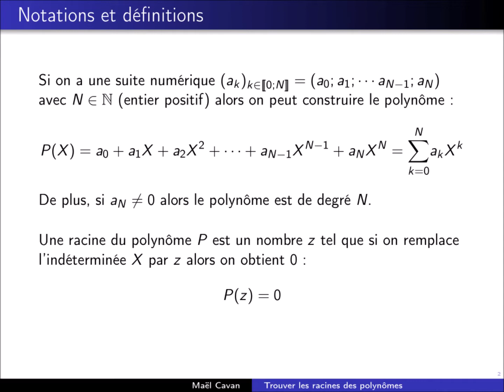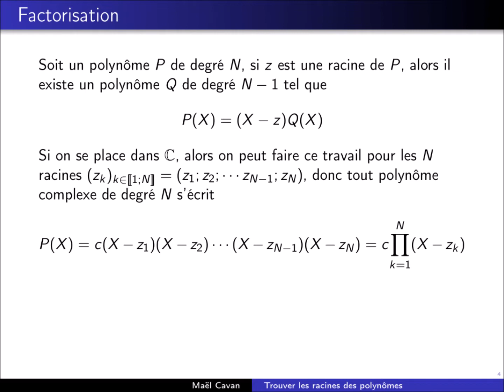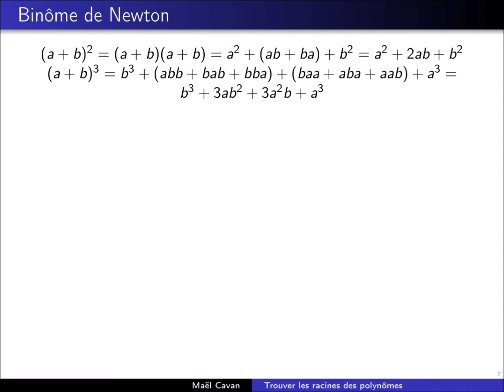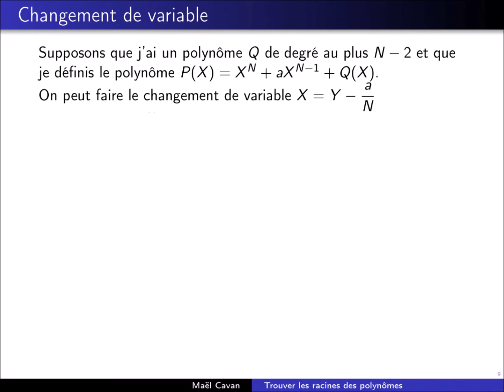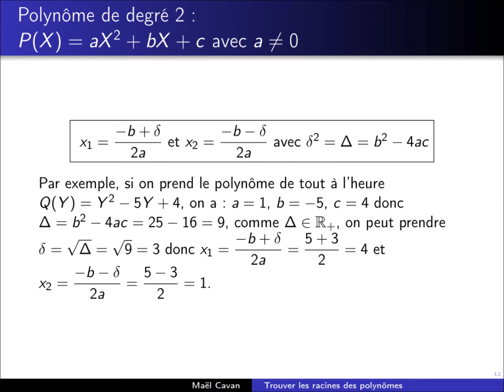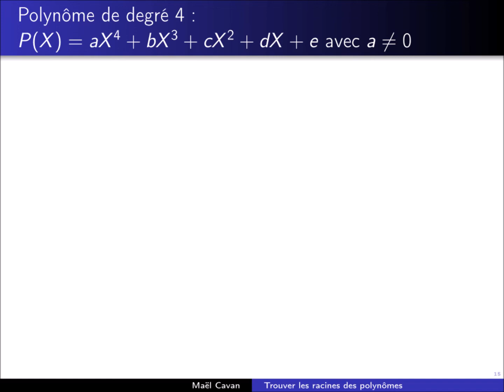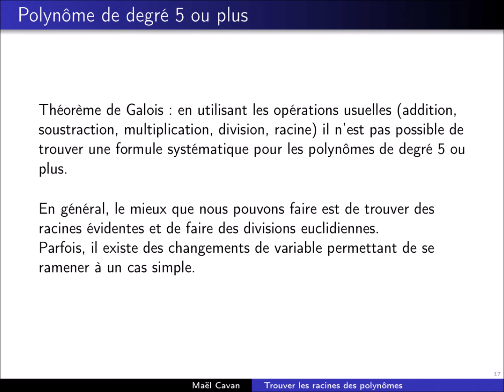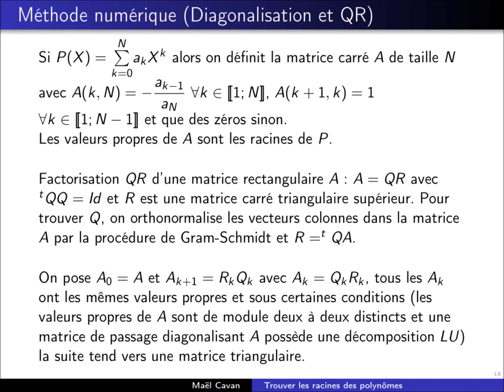Racines des polynômes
Cette vidéo présente les méthodes permettant de résoudre les équations polynomiales de degrés 1, 2, 3, 4 et une méthode numérique au delà.

0:00 Prérequis
7:20 Degré 1
7:49 Degré 2
9:07 Degré 3
11:01 Degré 4
13:24 Degré 5 et plus